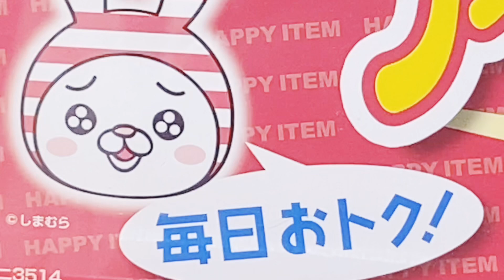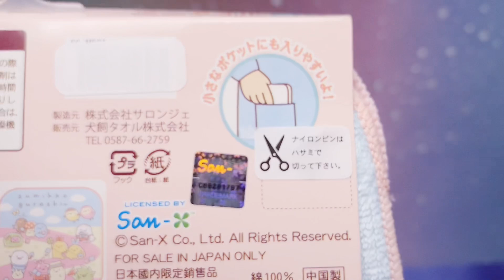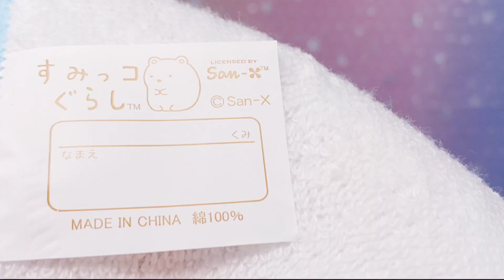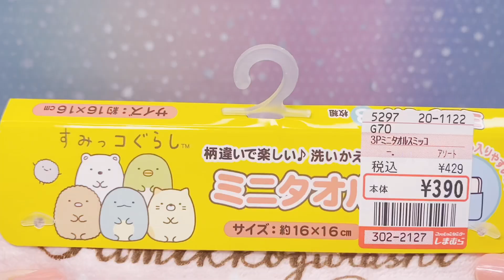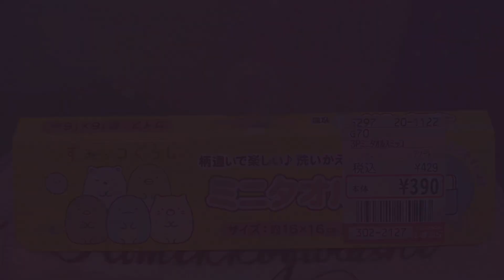【しまむら 新発売】すみっコぐらし グッズ♥︎入園・入学 新生活準備♥︎しまパト 買ってよかった！